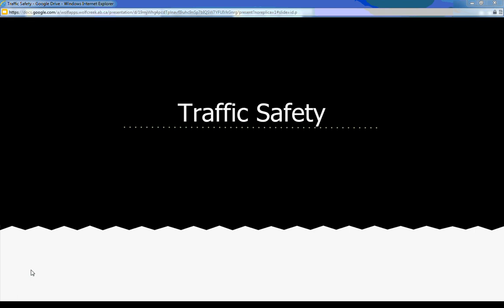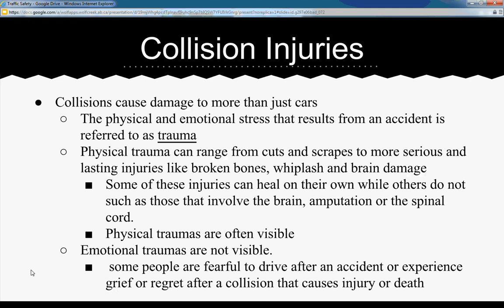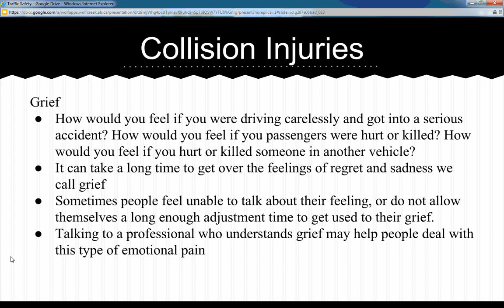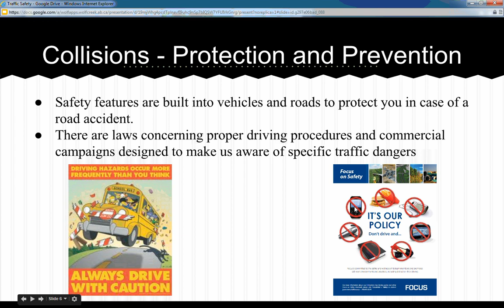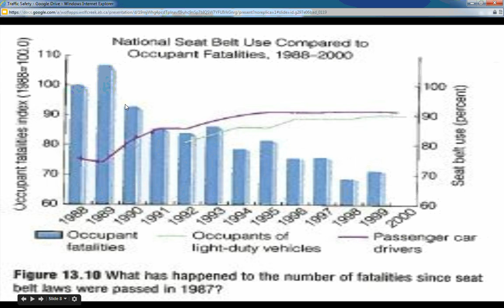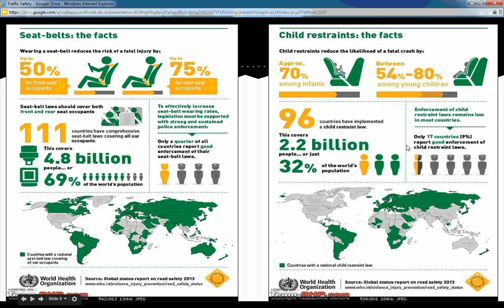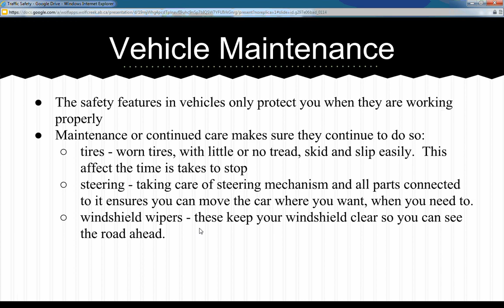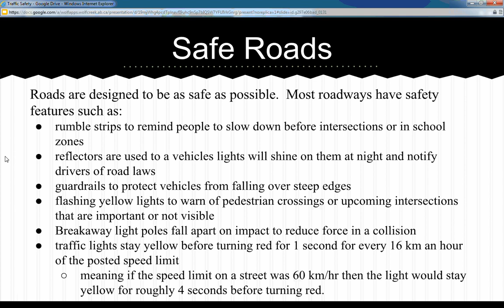Science 24 Traffic Safety